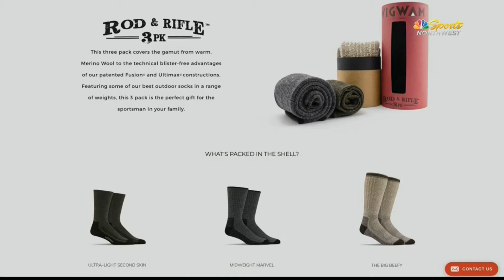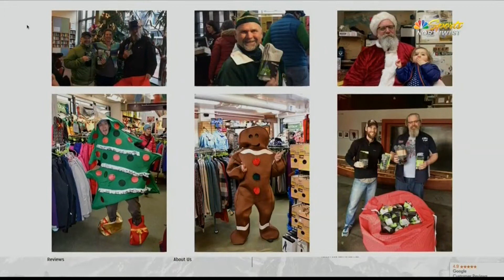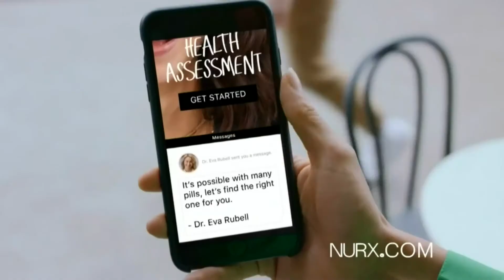Deek and Bryan on the Outdoor GPS show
Santa Bryan and his trusty sidekick Deek the Elf made an appearance on Outdoor GPS to tell the world about the Great Sock Giveaway